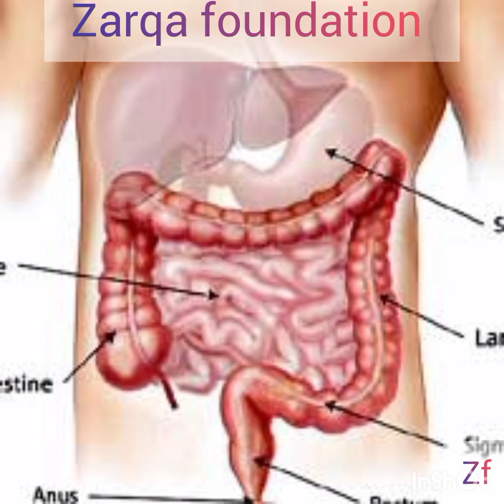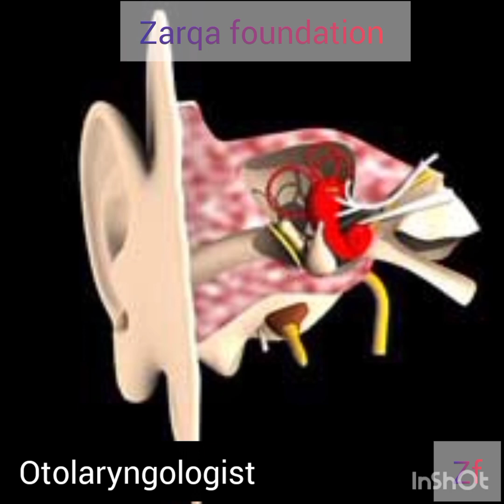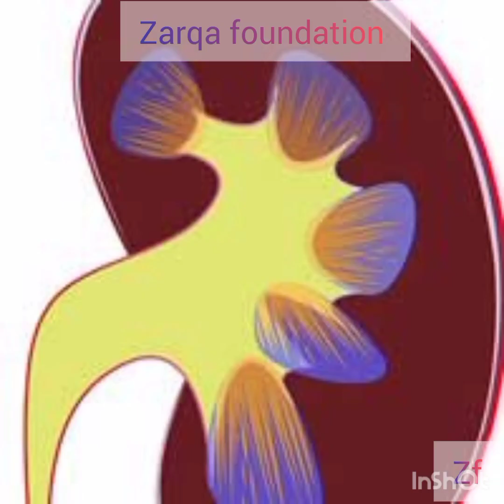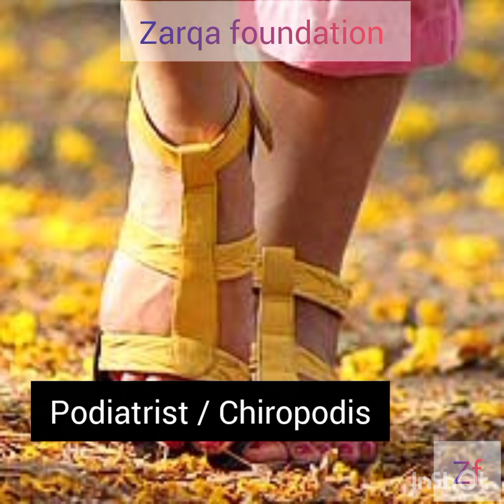70 TYPES OF DOCTOR APPOINTMENT VUCABULARY| A T Z DOCTOR TYPES VUCABULARY|All DETAILS IN DESCRIPTION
Types of Doctors
Types of Doctors: There are two significant categories of doctors, namely primary care and specialists. You will first need to see your primary care physician for an initial diagnosis when you have an ailment. If the primary doctor cannot diagnose the problem or needs further analysis, they would refer to specialists.

Within the primary care realm, these are common types of doctors, namely family care physicians, dentists, internal medicine doctors, pediatricians, and gynecologists.

Under the specialist category, different kinds of doctors are based on a branch of medicine.

Health care systemIn the United States, millions of doctors serving the country in different branches of medical specialties. Aspiring students must go through a 4-year graduate program from an accredited medical school after finishing college. Then, the graduates must complete the residency training program for about 3-7 years, depending upon the specialization.

Here is the complete list of all types of doctors within the medical profession and what they do:

Types of Medical Doctors
allergist
Allergist
An allergist is a healthcare professional who specializes in identifying and treating asthma, inherited immunodeficiency diseases, autoimmune diseases, allergies due to animals, foods, or medications, and related diseases.

In addition to that, an allergist is also trained in determining the factors that trigger such diseases.

How to become an allergist?
Anathesialogist
Anaesthesiologist
Anaesthesiologists play a major decisive role in pain management. As their name suggests, anesthesiologists are physicians trained in anesthesiology or the science of administering anesthesia to patients during surgeries. Before (most) surgeries, anesthesia is given to relieve the pain or put them to sleep during the operation.

Pain management specialist is a medical doctor who helps patients with ongoing pain management for chronic conditions.

Andrologist
Andrologist
An Andrologist is the male equivalent of a gynecologist; they are concerned with helping their male patients with urological, sexual, and reproductive health that are unique to men.

Interestingly, unlike gynecology, which requires plenty of medical board certification programs worldwide, andrology has no such requirements. Andrology has only been studied as a separate specialty since the late 1960s.

How to become an Andrologist?
cardiologist
Cardiologist
Cardiologists are medical professionals that examine and treat illnesses associated with the cardiovascular system which includes the heart and blood vessels.They also help their patients learn about their risk factors for heart disease and determine what treatment or procedure they should undergo.

A pediatric cardiologist is a specialized physician within cardiology who treats and diagnoses heart complications in children.

Cardiac surgeons who specialize in cardiac catheterization, angioplasty, and stenting treatment and diagnosis are usually called Interventional cardiologists.

How to become a Cardiologist?
Cardiac Electrophysiologist
Cardiac Electrophysiologist
A Cardiac Electrophysiologist (EP) is a cardiologist who is specialized in the heart’s electrical system that includes treating heart rhythm issues such as atrial fibrillation.

Cardiac electrophysiology is viewed as a sub-discipline of cardiology and internal medicine (only from the 1970s) in many countries. It typically requires 2+ years of internship training after a general cardiology fellowship.

How to become a Cardiac Electrophysiologist?
dermatologist
Dermatologist
Dermatologists are health professionals primarily focused on diagnosing conditions associated with the skin, hair, and nails.

This type of doctor treats various skin disorders, namely acne, skin cancer, and over 3000 skin conditions.

Aside from that, they could also provide several treatments that deal with everything from acne to anti-aging procedures.

How to become a Dermatologist?